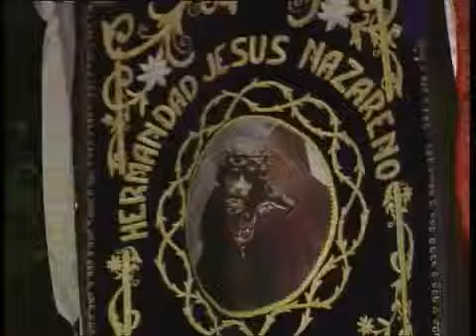Encuentro Dolorosa Nazareno Semana Santa Gandía 2000 1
encuentro dolorosa nazareno semana santa gandia banda a.m.c virgen de los desamparados tavernes blanques año 2000